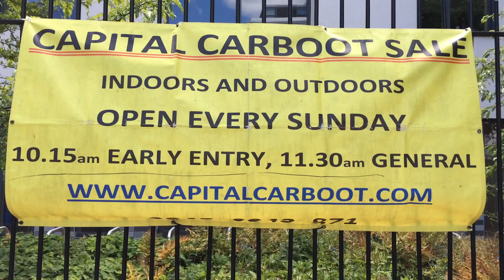Capital Carboot Sale London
Capital Carboot. Capital carboot is an indoor and outdoor car boot sale based in the centre of London.

There is always the odd article that can make you full filled since it is always a bargain.